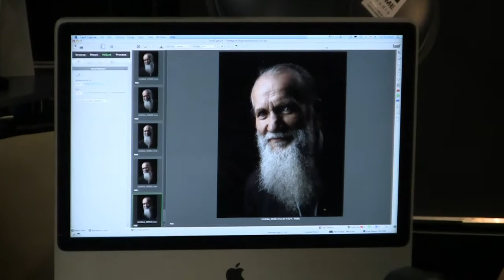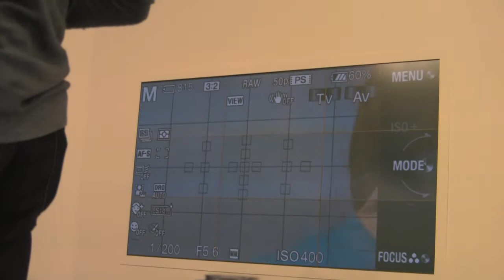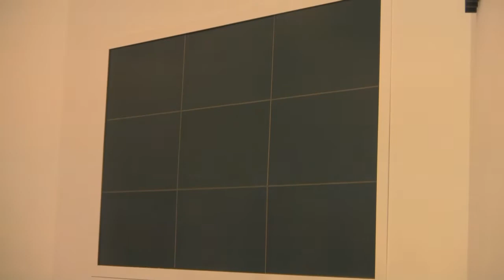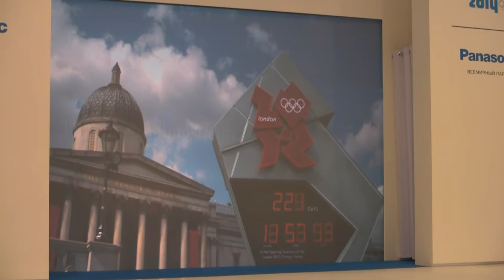Фотофорум 2012.mkv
Фотофорум Москва 2012